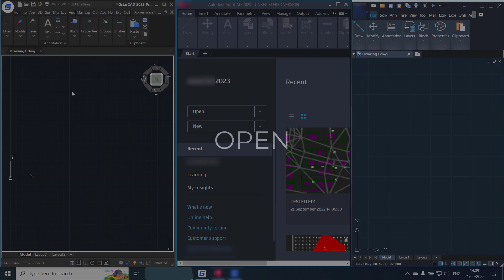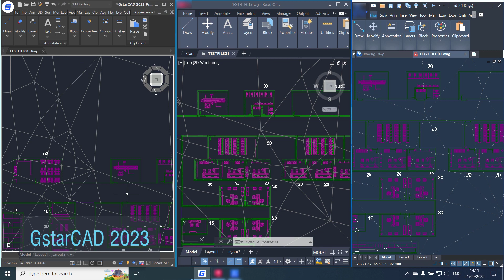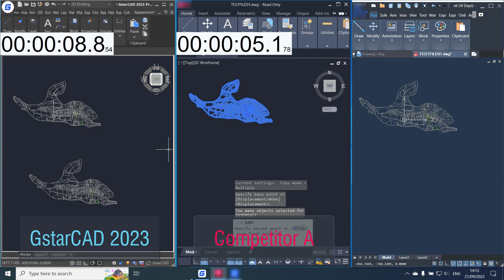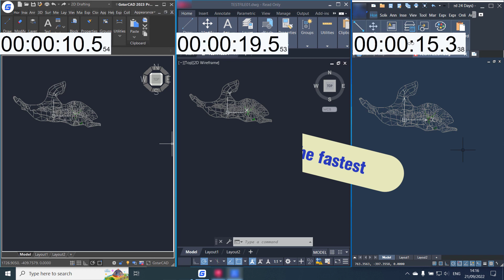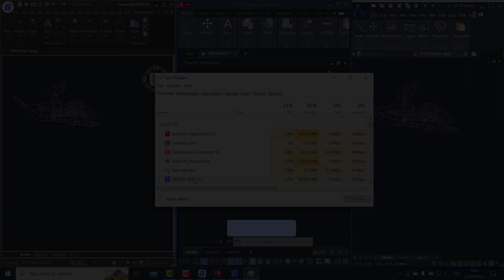มั่นใจด้วยประสิทธิภาพที่ดีขึ้นในด้านการประมวลผลที่เร็วขึ้นกว่าเดิม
GstarCAD ประสิทธิภาพสุง ทำงานได้เร็วกว่า CAD อื่นๆ 3 เท่า เช่นการ Open, Copy, Move

🎯ทดลองใช้งาน CAD ฟรี 30 วัน ทุกฟีเจอร์🎯
🚩 โปรแกรมเขียนแบบ ทดแทนออโต้แคด ทางเลือกอันดับ1